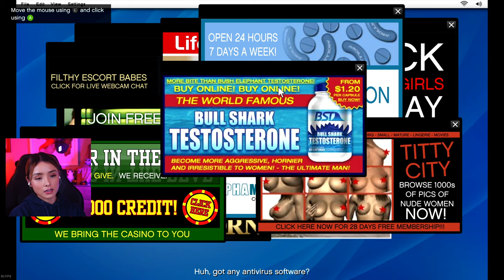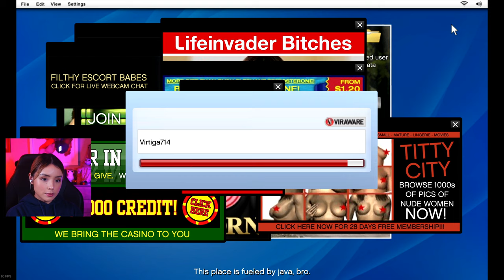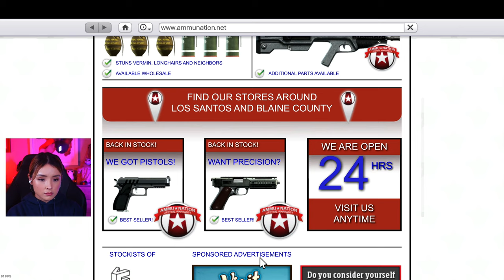Exploding Heads. Marriage Counseling, Friend Request, Long Stretch | GTAV Grand Theft Auto 5 Part 3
Part 3 of our Let's Play of GTAV (Grand Theft Auto V).   Marriage Counseling and Friend Request are the missions in this one and they were but excellent!  This game is so hilarious and silly it always puts me in a happy mood after I play it.